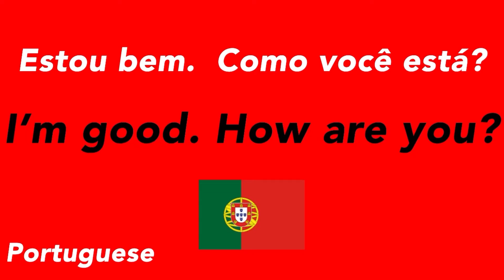How to speak “I’m good. How are you?” in Portuguese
portuguese

language

languages

language learners

learn easy

portuguese language

say

say it

study

let’s learn

online learning

deep learning

studying

basic

conversation

deep learning

easy listening

how to

let’s learn

lets learn

learn

listening

online learning

on repeat

often

practice

repeat

repeat sentence

repeat it

speak

speak now

study

studying

speak video

speaking

step

the conversation

youtube video

youtube videos

on youtube language

speak

speak now

how to

study

let’s learn

youtube video